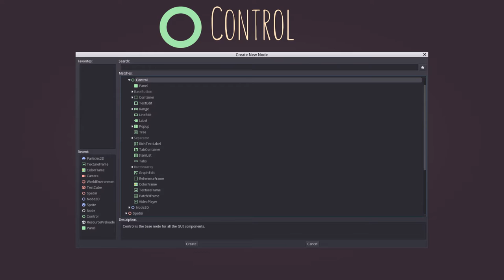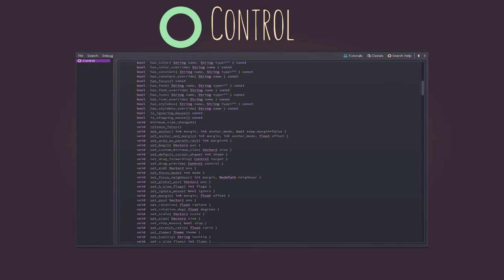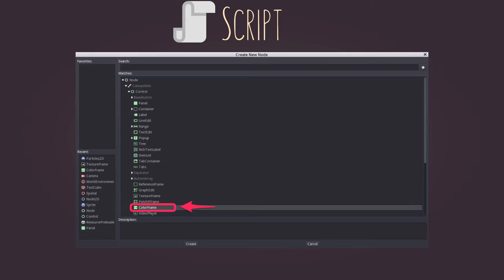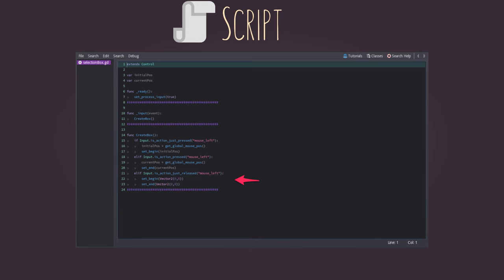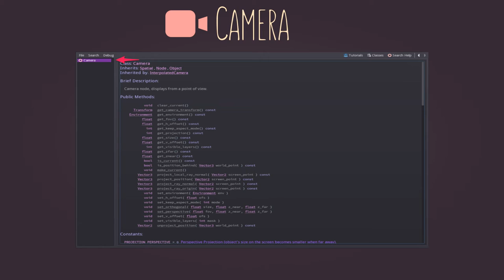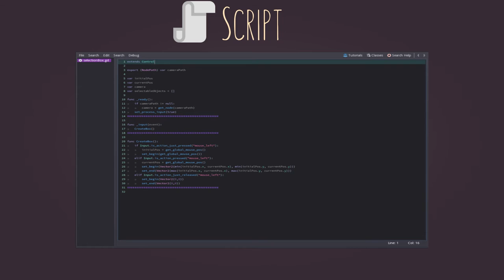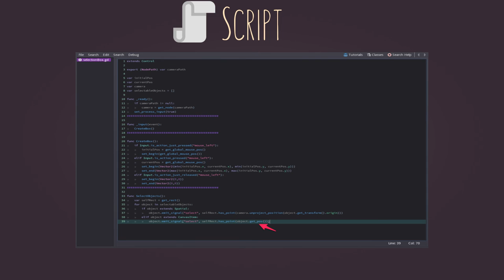Selection Box - Godot Engine [PT-BR]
Então, é assim que a gente pode estar fazendo uma caixa de seleção pra gente usar nos nossos jogos :D

E nos apoie!